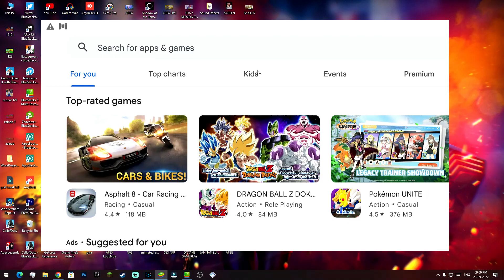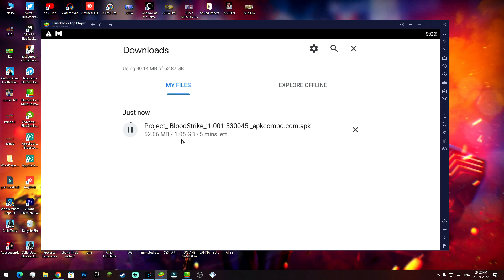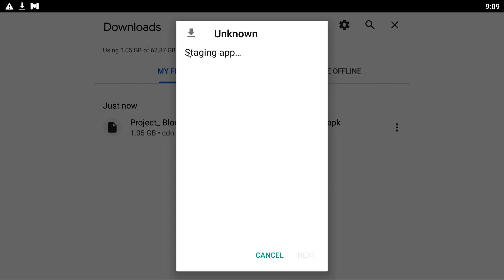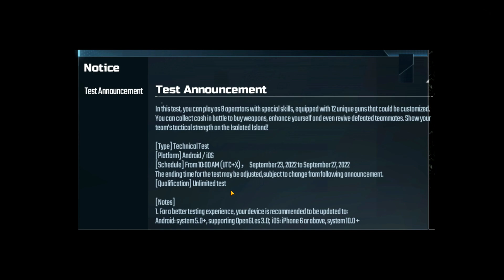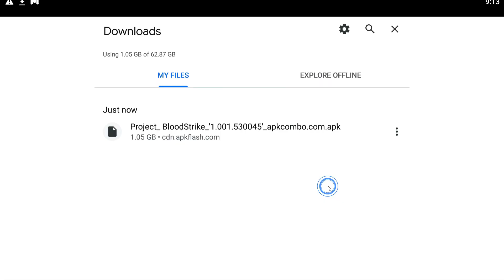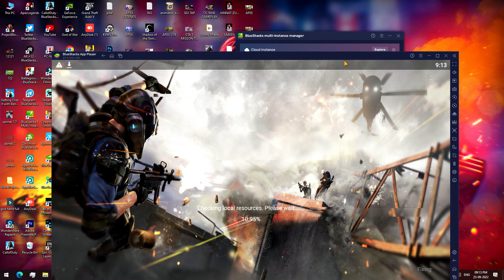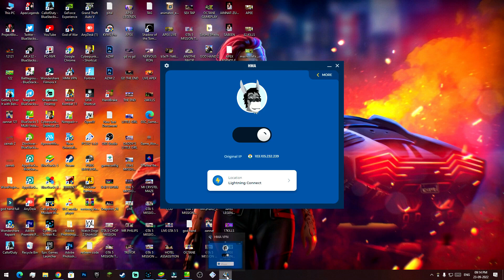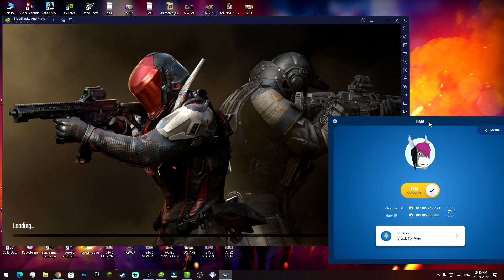How To Project BloodStrike APK Download And Install | All Error Solution of Project BloodStrike Game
How to Download Project Bloodstrike - 00:01:31
How to Install Project BloodStrike - 00:05:20

Error Sollution
Error Login Problem - 00:06:43
Error Slow Connection. Please Check Your Connection And Try Again - 00:06:43
Error Glitch Lobby or Glitch Login Page - 00:07:16

covered:
how to download project bloodstrike
how to install project bloodstrike
how to solve error of project bloodstrike
how to use vpn for playing game